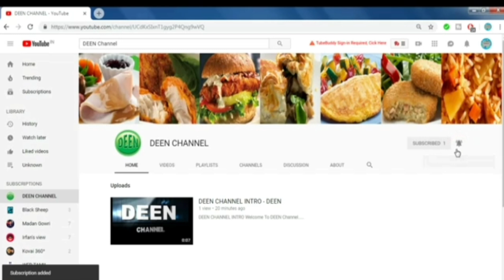Jackfruit , Poli , Recipe in Tamil / சுவையான , பலாப்பழம் போளி, ஈசியா செய்யலாம் வாங்க